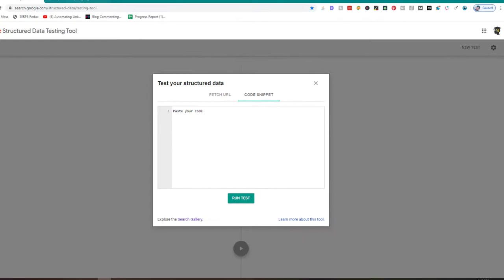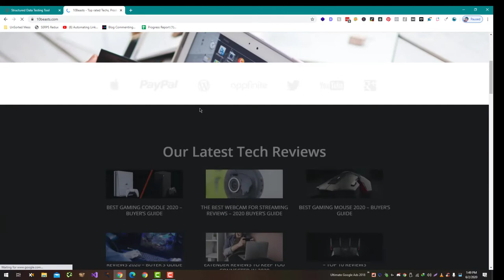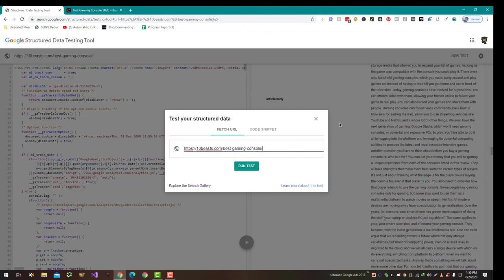What is Google Structured Data Testing Tool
Google Structured Data Testing Tool is a free tool offered by Google that allows you to test and debug the structured data on your website. Structured data is a standardized format for providing information about a webpage and its content to search engines. It can help search engines understand the content of your webpage and improve its ranking in search results.

The Structured Data Testing Tool allows you to enter the URL of a webpage or paste in the HTML code of the page to see a preview of how the page's structured data will appear in Google's search results. The tool also checks for any errors or warnings in the structured data and provides recommendations for how to fix them.

Using the Structured Data Testing Tool can help you ensure that your structured data is correctly implemented and that it is helping to improve the visibility and ranking of your website in Google's search results. It is a useful tool for anyone working on SEO or website development.

💥💥Vieo Chapters💥💥
00:00 Universal SEO Tool
00:48 Building Dofollow Comment Backlink
03:50 Building Dofollow Forum Backlinks
14:32 Ending